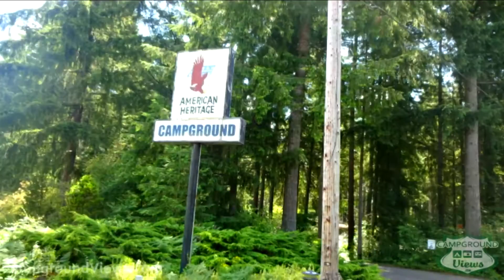American Heritage Campground Olympia Washington WA - CampgroundViews.com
American Heritage Campground south of Olympia Washington offers 100 RV and tent camping sites in a wooded setting. Open Memorial Day to Labor Day the park has a forest service feel with sites mixed in to a heavily forested area. Paved roads with gravel parking pads sites have fire rings and picnic tables. The office has a small store and there is a pool area and bike track for kids.

Just off Interstate 5 at exit 99 the park is convenient for travelers or for guests looking to explore the region. While not close to Olympic National park or Mt Rainier National Park the location is mid-way between the two. A large vehicle accessible fuel station is located at the exit from the interstate meaning guests can fill up their RVs easily.